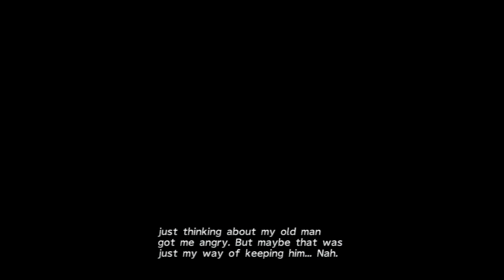Final Fantasy X Ep10 - Get Moogled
Paul fights the tentacle monster in Final Fantasy X! Zach says things real rude, Taylor becomes a nun, and Brock is a drunk asshole.

Or follow 2/3rds of us on Twitter!